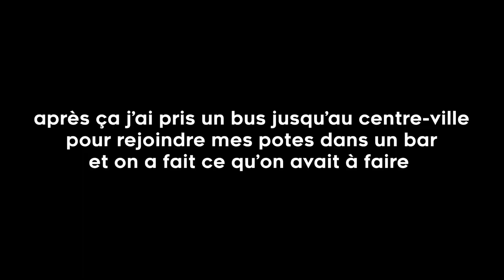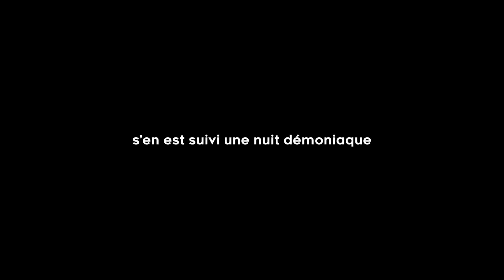J'ai vu Laylow, Orelsan, A2H et j'ai pas beaucoup dormi (VLOG avec Nekfeu, Hamza, Alpha Wann etc)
De Paris à Bordeaux jusqu'à Paris en passant par Bordeaux et Paris.

Quel concert j'ai préféré ? Réponse à la fin.

Tu veux d'autres vlogs ou celui là c'était déjà trop ?

Générique fin :  BabySolo33 - Balayette (Merci au label Jeune à Jamais)